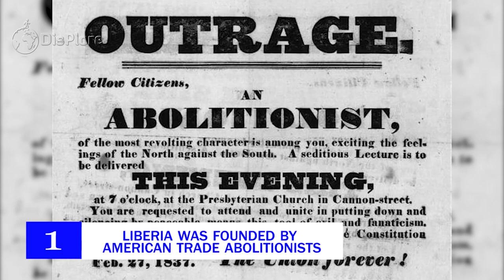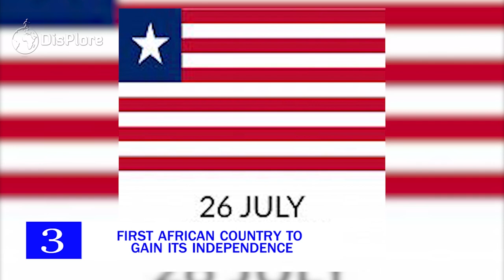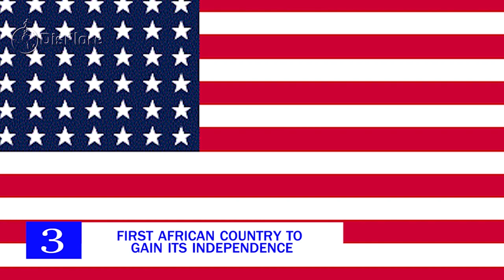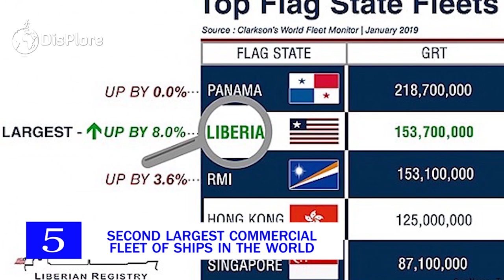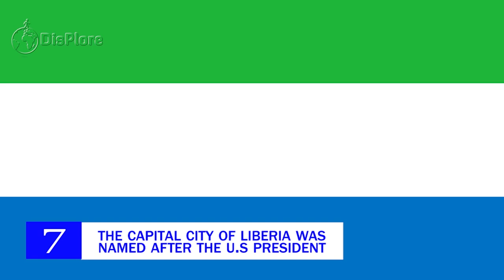10 Things You Didn't Know About Liberia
10 Things You didn’t Know about Liberia
Today we are shining the light on Liberia and we are presenting some lesser known facts about this west African Country. Officially the Republic of Liberia, Liberia is a country on the West African coast. It is bordered by Sierra Leone to its northwest, Guinea to its north, Ivory Coast to its east, and the Atlantic Ocean to its south-southwest. It covers an area of 111,369 square kilometers and has a population of around 4,900,000. Liberia comes from a greek work meaning Land of the free., English is the official language, but over 20 indigenous languages are spoken, representing the numerous ethnic groups who make up more than 95% of the population. The country's capital and largest city is Monrovia. Liberia has a very rich bitter sweet history.
Liberia began as a settlement of the American Colonization Society, who believed black people would face better chances for freedom and prosperity in Africa than in the United States. The country declared its independence on July 26, 1847. The U.S. did not recognize Liberia's independence until February 5, 1862, during the American Civil War. So Let’s Take a closer look at this amazing country with the 10 things you didn’t know about Liberia.
1. Liberia was Founded by American Trade Abolitionists.

Liberia was originally an American colony set up by a coalition of slavers and abolitionists. Way back in the progressive days of the antebellum United States, some forward-thinking and moderate slave owners realized that the days of slavery were numbered.
Despite this realization, it was a step too far to consider that blacks and whites would be equals one day. The slave owners may have been forward-thinking for their time, but they still owned other people.
The American Colonization Society (ACS) was founded by a coalition of abolitionists and slavers who believed that free blacks could never coexist with whites in America. So the ACS thought the best solution was to send emancipated slaves to Liberia to live freely.
After the ACS bought land in Liberia, the first settlers (who were former slaves) arrived there in 1822. But they died of ridiculously nasty diseases in the swamps. So technically, the second group of former slaves actually settled the land.

2. The First Female African President came Liberia.

Prior to 2006, there had never been a female president in Africa; Ellen Johnson sirleaf became the first female president in Africa in 2006. Prior to becoming the 24th president of Liberia, Sirleaf Worked at Citibank. Sirleaf returned to Liberia in 1985 to run for Vice President under Jackson Doe on the ticket of the Liberian Action Party in the 1985 elections. However, Sirleaf was placed under house arrest in August 1985 and soon after sentenced to ten years in prison for sedition, as a consequence of a speech in which she insulted the members of the Samuel Doe regime. Following international calls for her release, Samuel Doe pardoned and released her in September. Due to government pressure, she was removed from the presidential ticket and instead ran for a Senate seat in Montserrado County. In 2005 she ran for presidential elections and On 23 November 2005, Sirleaf was declared the winner of the Liberian election and confirmed as the country's next president and the first woman to be elected as president of an African country. Her inauguration took place on 16 January 2006. It was attended by many foreign dignitaries, including United States Secretary of State Condoleezza Rice and First Lady Laura Bush.

3. Liberia was the First African Country to Gain Its Independence
Liberia began as a settlement of the American Colonization Society , who believed black people would face better chances for freedom and prosperity in Africa than in the United States. The country declared its independence on July 26, 1847. The U.S. did not recognize Liberia's independence until February 5, 1862, during the American Civil War. Between January 7, 1822, and the American Civil War, more than 15,000 freed and free-born black people who faced legislated limits in the U.S., and 3,198 Afro-Caribbean, relocated to the settlement. The settlers carried their culture and tradition with them. The Liberian constitution and flag were modeled after those of the U.S. On January 3, 1848, Joseph Jenkins Roberts, a wealthy, free-born African American from Virginia who settled in Liberia, was elected Liberia's first president after the people proclaimed independence.
Liberia was the first African republic to proclaim its independence, and is Africa's first and oldest modern republic. It retained its independence during the Scramble for Africa